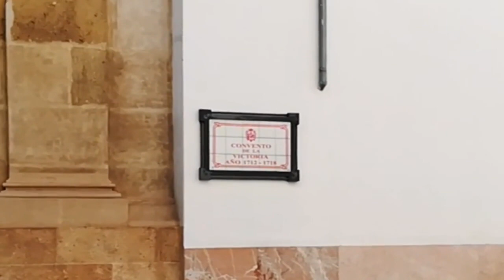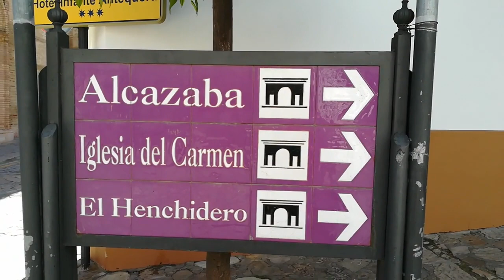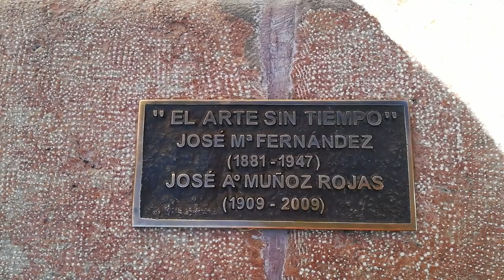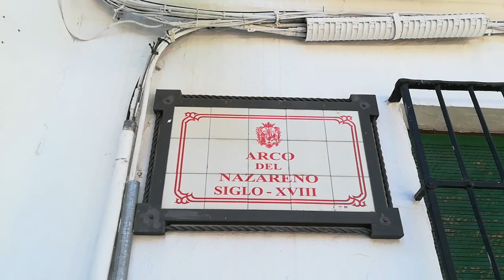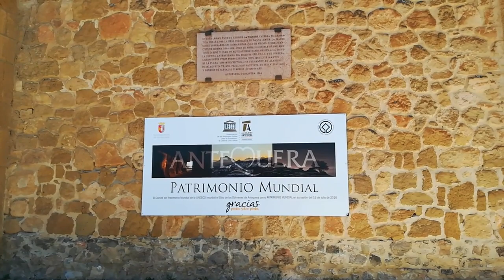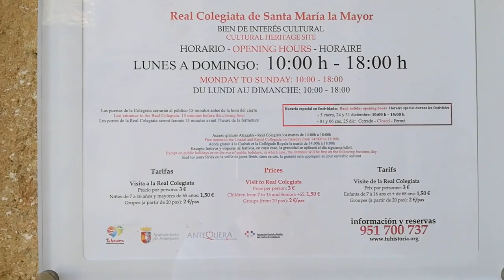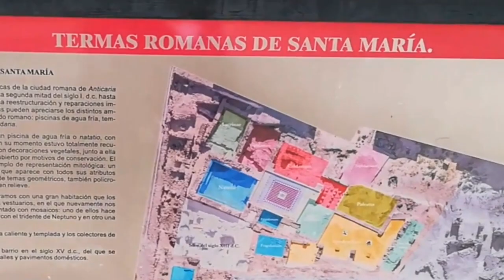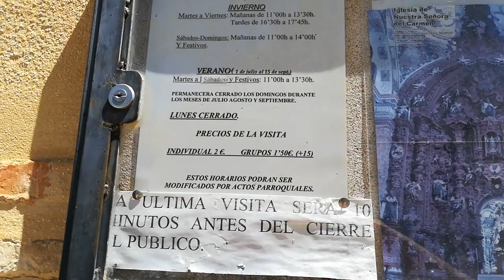Antequera, ville antique au cœur de l'Andalucia - Vlog Vivre en camping car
Antequera, ville antique, romaine, mauresque, castillane... et tout le monde a laissé des traces!

"Comment respirer pour ma santé "

Matériel camping-car :

Nos bricolages :

Dans nos cuisines :

Notre High tec' :

Nos livres :

Nos loisirs :